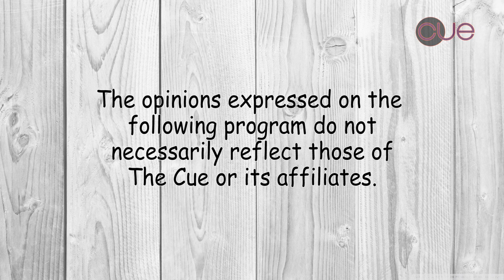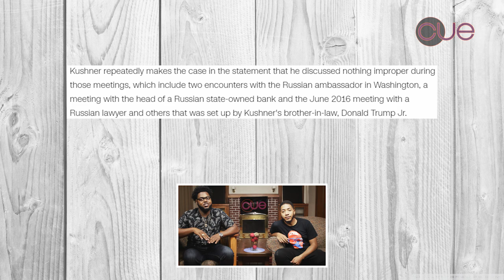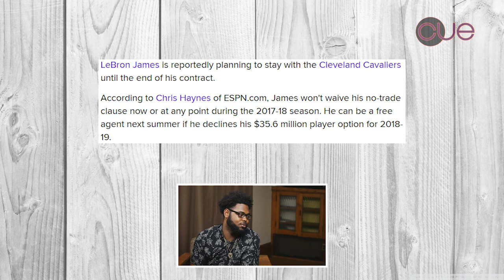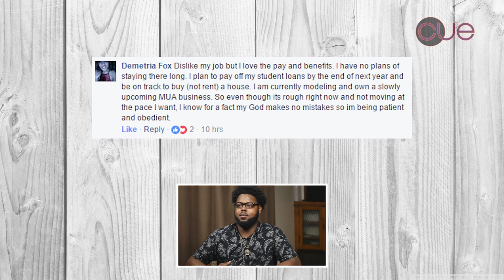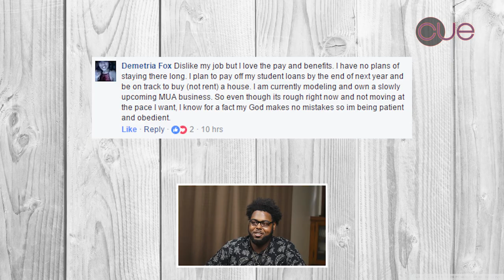Jared Kushner Colluding, LeBron James Dancing, Girls Trip Grapefruit Technique | Will Talk Ep. 5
From Jared Kushner possibly snitching, LeBron James staying in Cleveland, and the grapefruit technique from Girls Trip to not liking your job and Disney Channel bloopers, Will and Will give you their point of view on Will Talks.